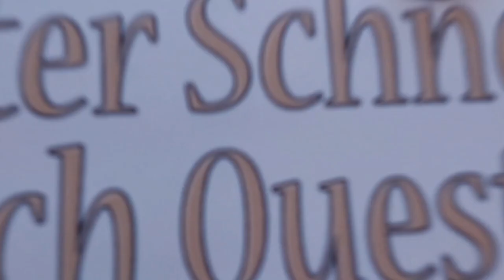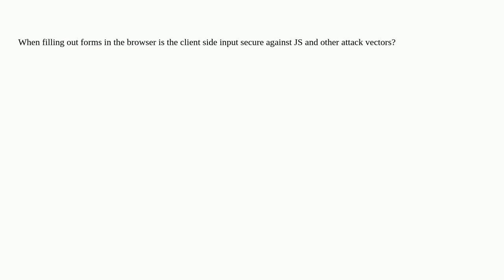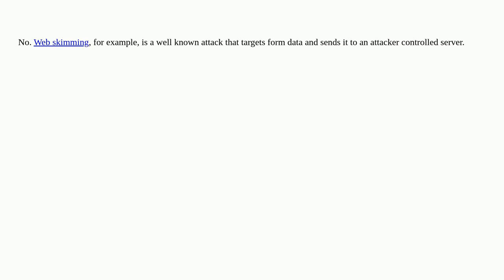Security: Is form data as is being inputted always safe?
Is form data as is being inputted always safe?

A special thanks goes out to the community

  confidentiality privacy